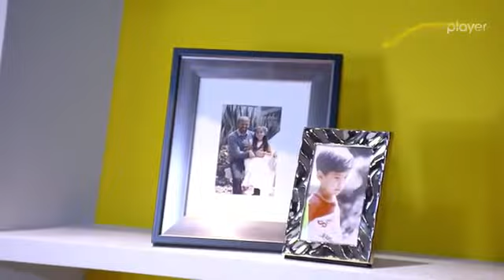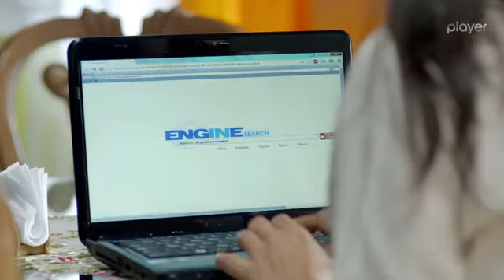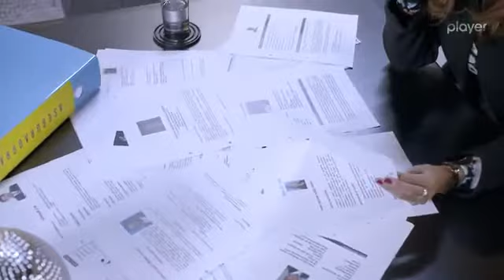Na przekór przeznaczeniu odc 12 część 2